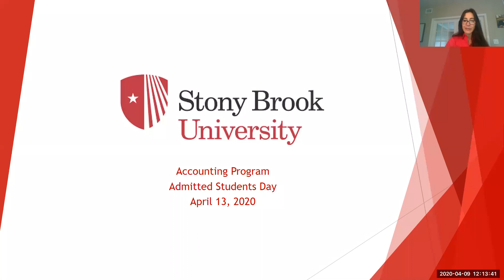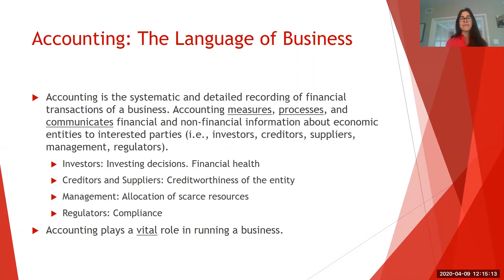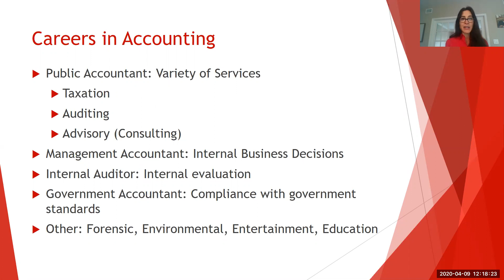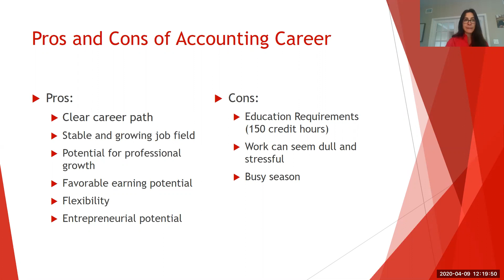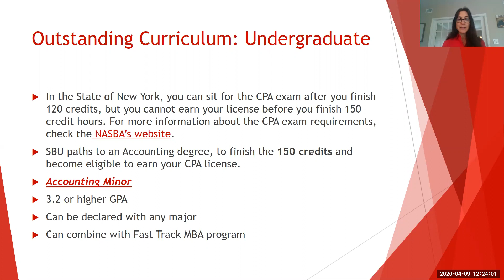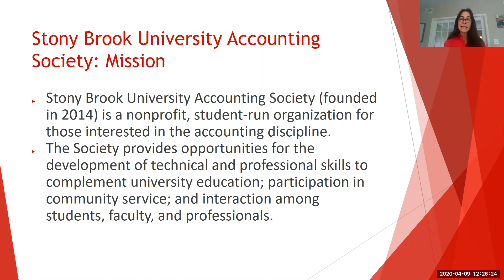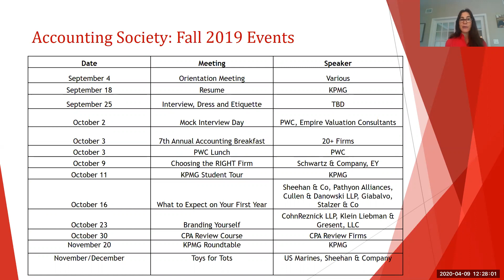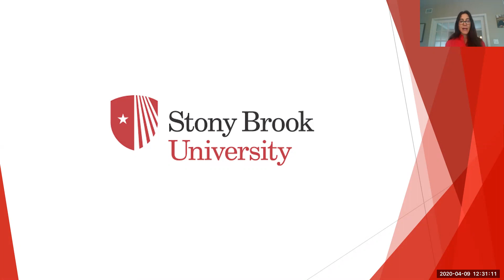Accounting at SBU: Professor Christie Comunale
Learn more about SBU's College of Business and Accounting tracks.